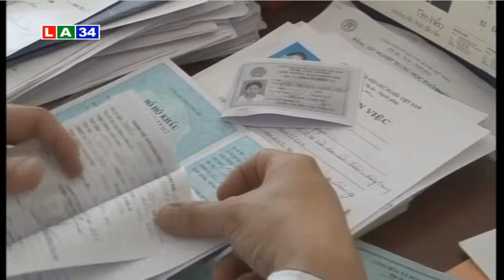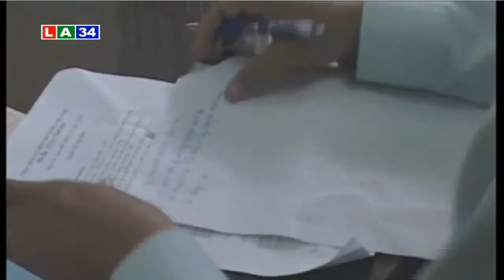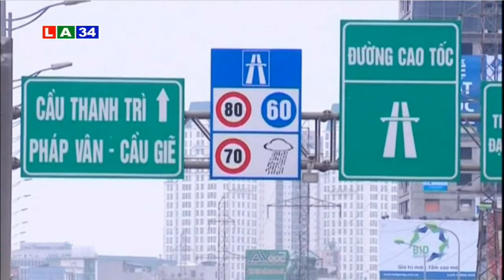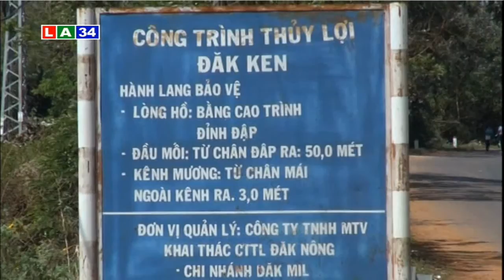Bản tin thời sự sáng 14-3-2016 | LATV